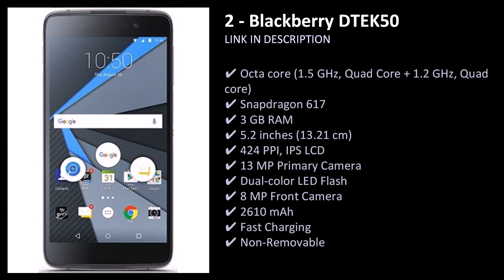Best Blackberry Mobile Phones Under 15,000 In India 2022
Top 10 Best Blackberry Mobile Phones Under 15,000 In India 2022.

I'm looking for the best Blackberry phone below Rs. 15,000 in India, are you confused? Get a list of the top 10 and top 20 phones online within your budget, with great cameras, batteries and storage. You can also ask questions about the device.

List of Best Blackberry Mobile Phones Under 15,000 In India 2022

Blackberry Leap

  Blackberry Curve 8530

  Blackberry Curve 9330 Smartphone

  Blackberry Torch 9800

  Blackberry Bold 9700

  Blackberry Q10

  Blackberry Torch 9810

  Blackberry Classic

  Blackberry DTEK50

  Blackberry DTEK60